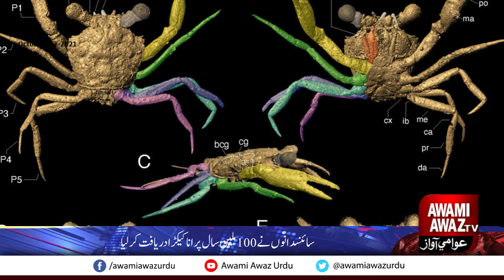Scientists have discovered a 100 million year old crab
Awami Awaz Media Group is a bouquet of 5 brands.
• Daily Awami Awaz
• Awami Awaz Sunday Magazine
• Awami Awaz Web Portal
• Awami Awaz Digital TV
• Daily Anjam
Good honest voice of Sindh since 1989
awamiawaz.pk